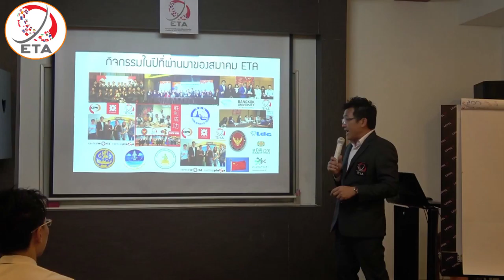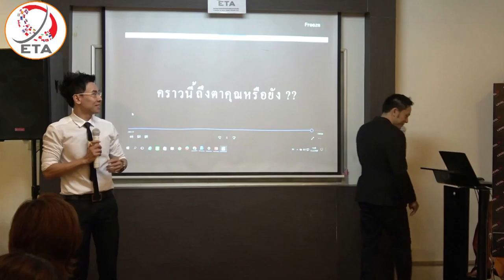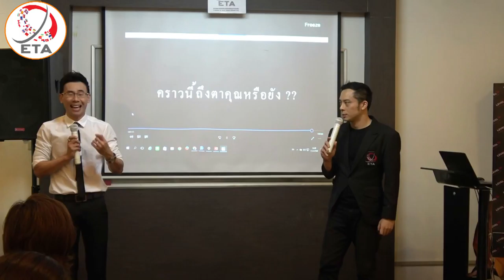Open House ETA วันเสาร์ที่ 11 กุมภาพันธ์ พ.ศ. 2560 ครั้งที่ 4